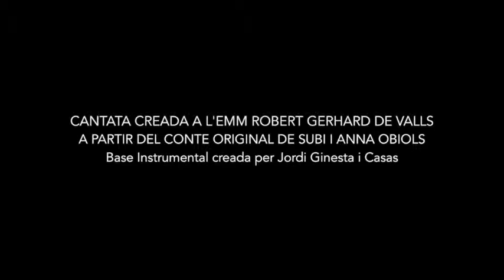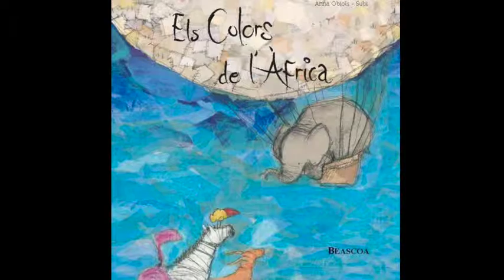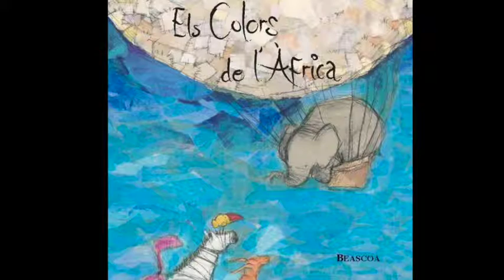Cantata Els Colors de l'Àfrica // T3 - La sirena de la Mar (Instrumental)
Base Instrumental Cantata Els Colors de l'Àfrica.
Compositora: Rosabel Bofarull
Cantata a partir del conte "Els Colors de l'Àfrica" de Subi i Anna Obiols
Bases Creades per Jordi Ginesta i Casas

En el fons de la mar
una sirena hi ha
que canta per un mariner.

El mariner ho sent
entremig de la gent
i corre, feliç, cap al port.

I entre els vaixells
l’onada se’n va amb ells
i els porta al banc de corall.

Sirena del meu cor,
m’adormo al teu coll
mentre tu em cantes la cançó.